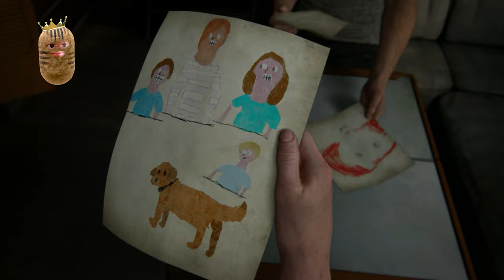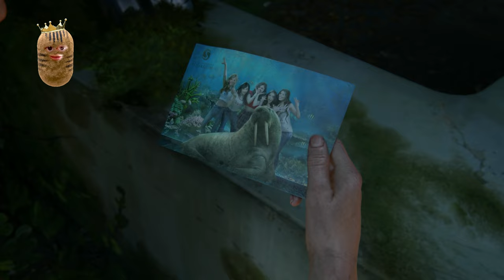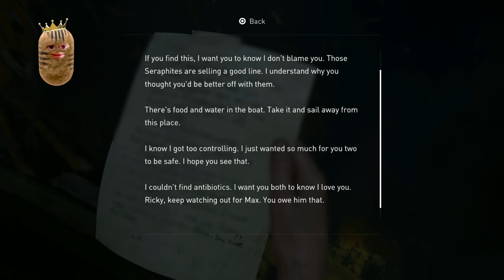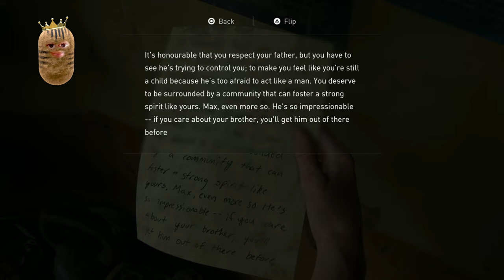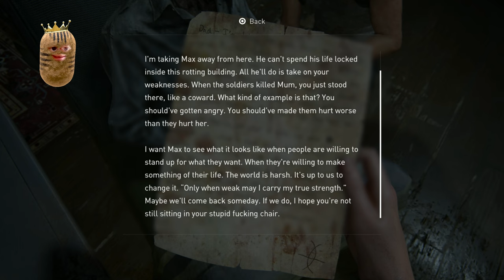The Last of Us Part 2: Remastered (PS5) - EP6 - [ HD / 4K / PS5]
🥔 "Greetings & Welcome to TLOU P2, EP6. We're back, but this time with Abby. We learn about who her father is, why she wanted revenge on Joel and learn all about the people that we've slaughtered along Ellie's journey...
🎮 Playing: TLOU P2: Remastered (PS5)
📌 Socials & Gamertags:
☆ Playstation: Sharpypus